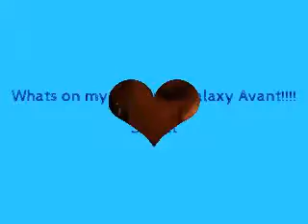♡Almost to 1,000 views♡